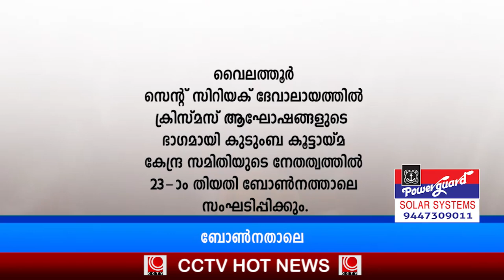Hot news 21-12-2023